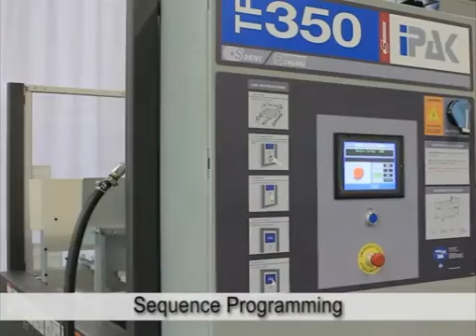TF 350S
The IPak 350 Series of fully automatic tray formers provide tray forming solutions in agricultural, baking and many other food processing and consumer good applications. With its innovative rotary folders, this 'Built to Work' machine forms all Common Footprint trays, including standard Euro designs, MUB, or most tray designs with a rollover side wall. The addition of rollover display flap folders means your tray can be converted into a store friendly retail ready tray. The 350 Series' user friendly HMI interface and labeled changeover instructions define it as the most operator friendly tray former ever.